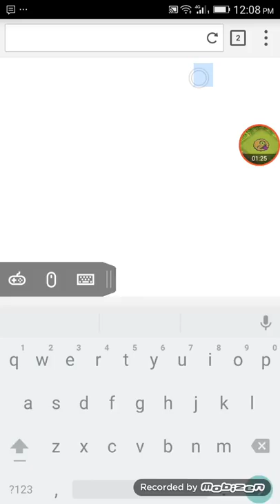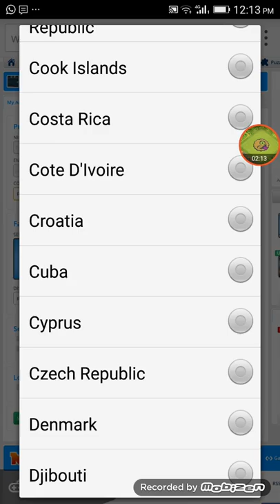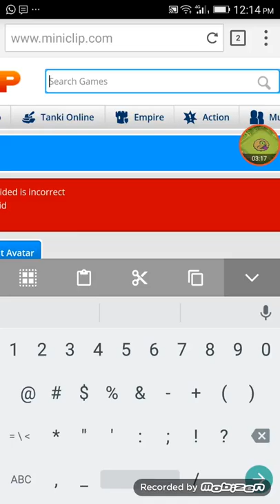How to change your location from 8 ball pool and change miniclip account password